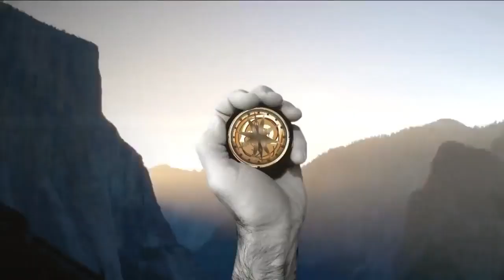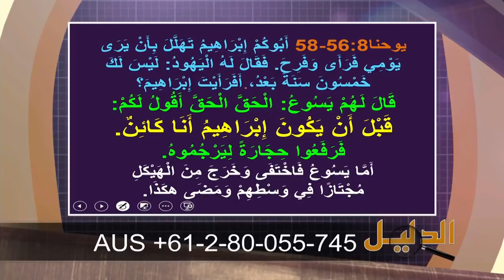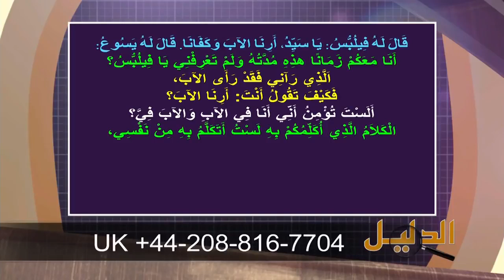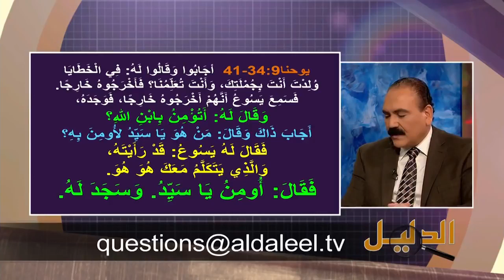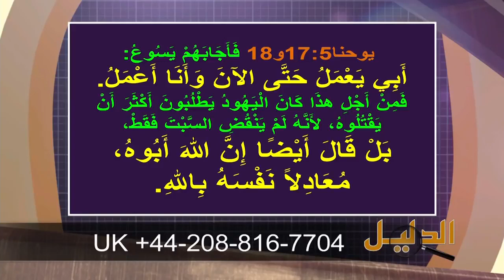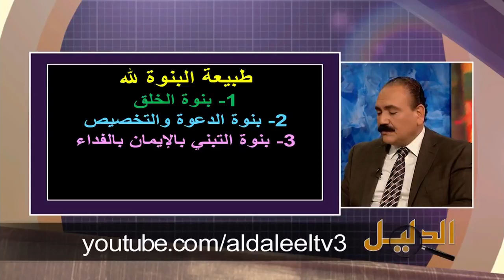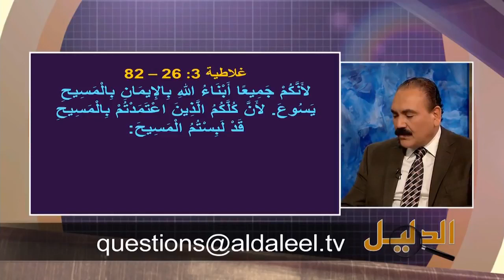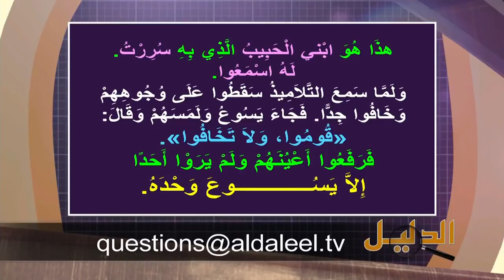الأخ وحيد برنامج الدليل المسيح الابن الحبيب رداً على زاكر نايك الحلقة رقم 404